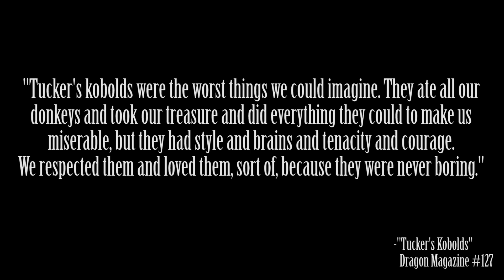Exploring Dungeons and Dragons: Kobolds